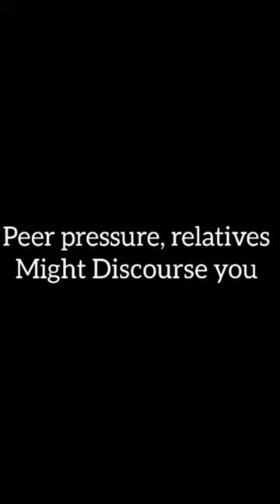CA Motivation|| CA striver